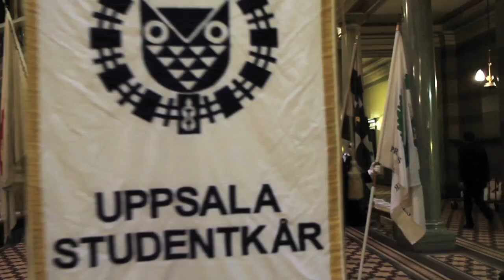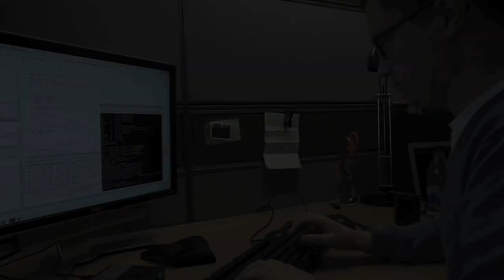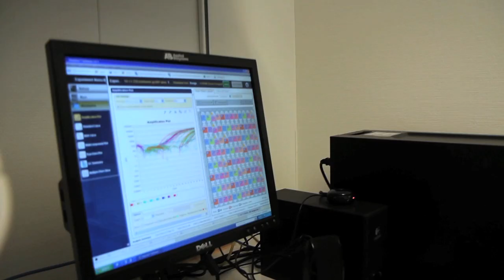Uppsala University (Study Abroad)